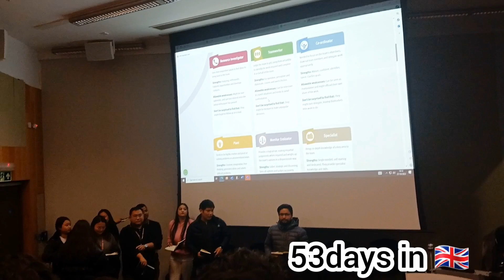#053 | Girlfriend चाहियो😥 | Nepali in 🇬🇧